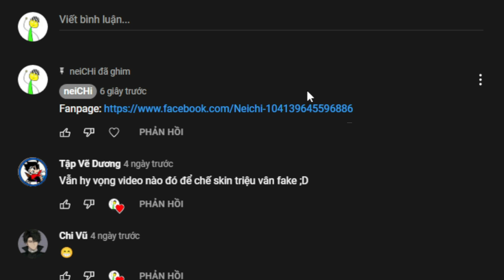Roblox Event Cách lấy NARS Light Reflecting Holographic Hat miễn phí trong NARS Color Quest